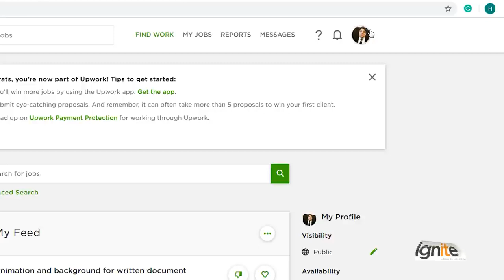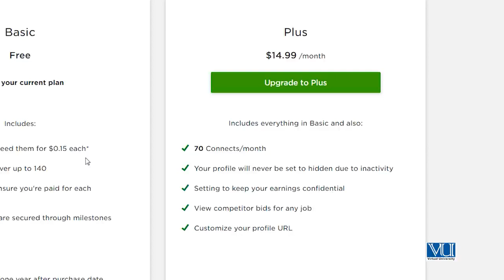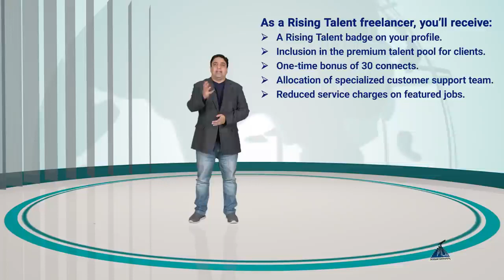Upwork Membership plans and freelancer programs & perks - freelancing by digiskills – digiskills